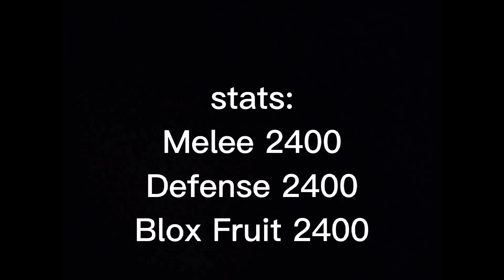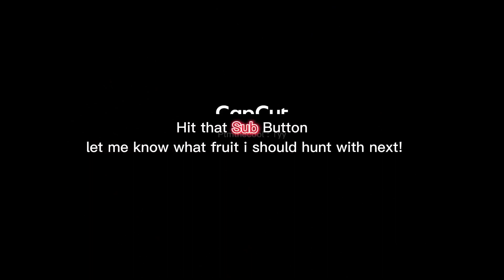I've never used this fruit in Blox Fruit | Road to 10 Million | Controller Bounty Hunt